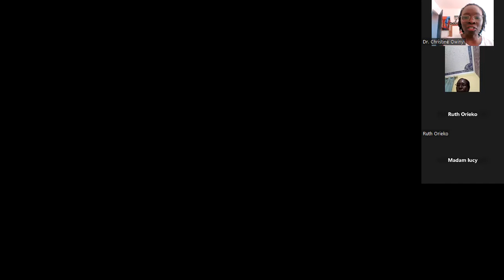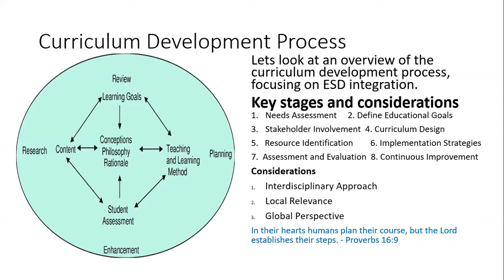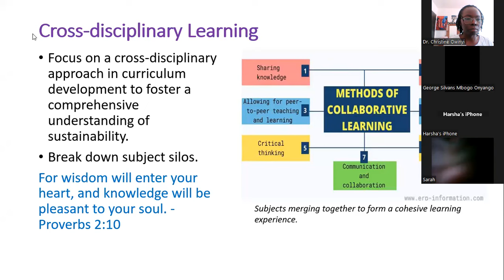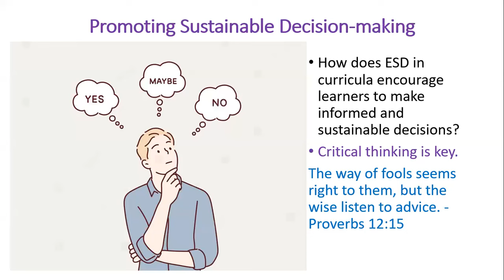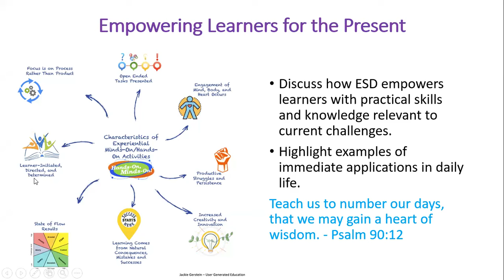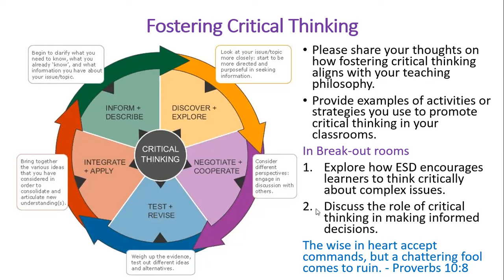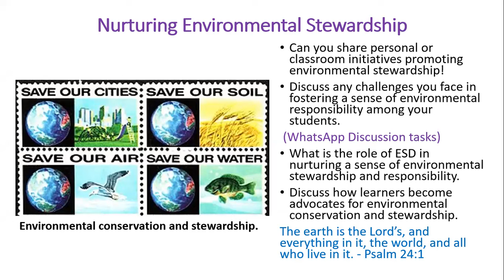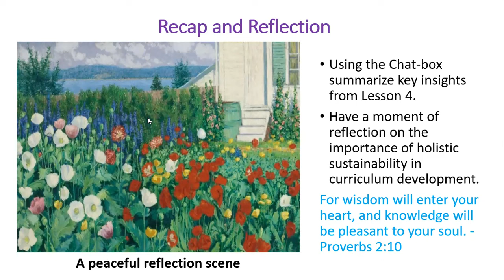Curriculum Development for ESD Part 2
"🌱 Hey Champions of Change! 🌍 Ready to supercharge your impact?

Join us TODAY for a game-changing session on the second part of curriculum development for Education for Sustainable Development! 🚀

Let's unlock the secrets to shaping a brighter, sustainable future. 🌟

Don't miss out – your influence matters!

Can't make it live? No worries! Catch the recording on YouTube and be part of the revolution! 🎥
Together, let's make a difference that resonates worldwide.